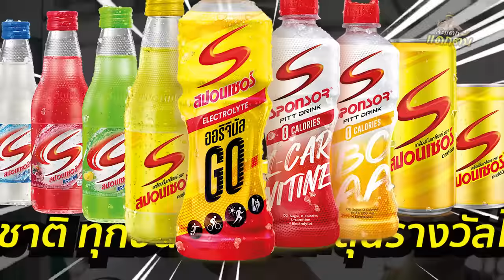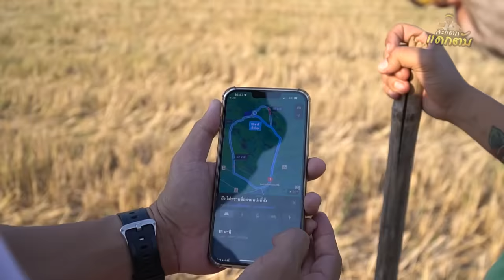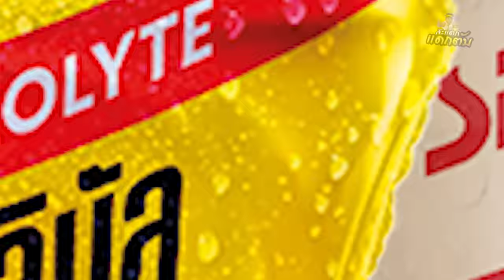บุกอาณาจักร!! ต่าย อรทัย ..น้ำพักน้ำแรงจากส่วนแบ่งCD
เยือนอาณาจักร ราชินีดอกหญ้า ต่าย อรทัย พลิกผืนดินที่ได้มาจากน้ำพักน้ำแรง
ให้เป็นพื้นที่สร้างงาน!!สร้างเงิน!!
   แต่กว่าจะตามหาพี่ต่ายเจอ ต้องเสียเหงื่อกันเยอะเลย
ดีที่เรามีสปอนเซอร์ช่วยคลายร้อน สดชื่นนนมาก
ตอนนี้ดื่มสปอนเซอร์แล้ว ลุ้นรางวัลเป็นล้าน ยิ่งดื่ม ยิ่งรวย
อยากรวยล้านกับสปอนเซอร์ ส่งรหัสใต้ฝาหรือใต้ห่วง
แอดไลน์ @sponsorthai หรือกดลิงก์ ได้เลยนะค้าบ
ตั้งแต่ 15 มี.ค. 65 – 15 มิ.ย. 65 นี้นะพ่อแม่พี่น้อง
สั่งเสื้อ หมวกสะแตกแดกตับ ได้ที่ LINE: @lp22
คุณน้ำ LINE ID : kitchapat64